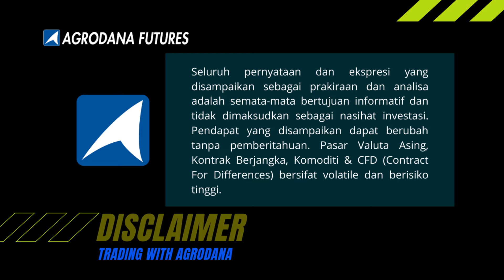Economic Calendar 24 Mei 2021 China Anjlok, Jerman 'Blokir' Inggris